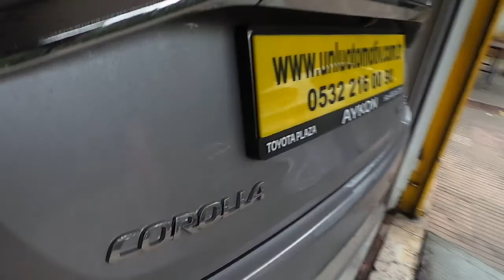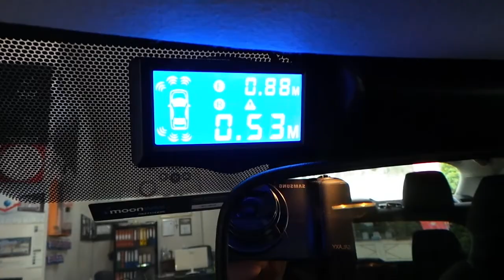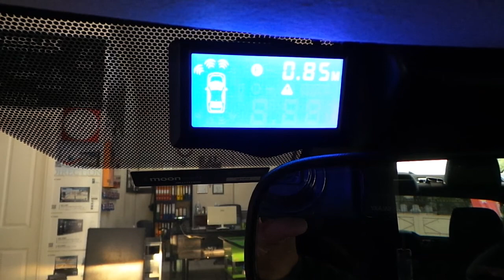Toyota Corolla 2021 model ön ve arka tampona göstergeli sesli park sensörü uygulaması